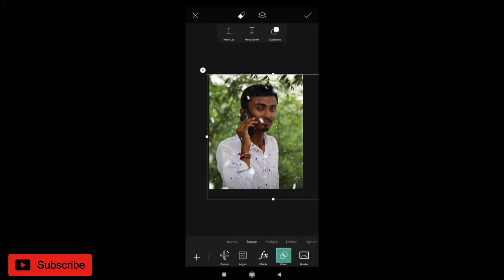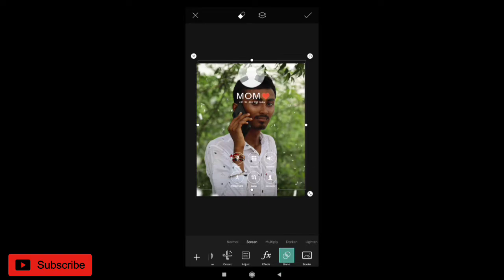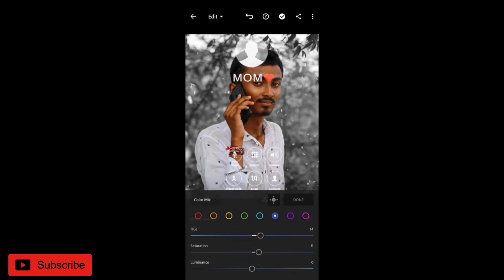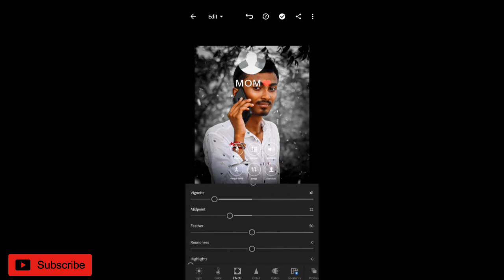Mom Calling Photo Editing | PicsArt photo editing | Photo Editing - Artist kkv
New Editing Video Support Now Guys🔥